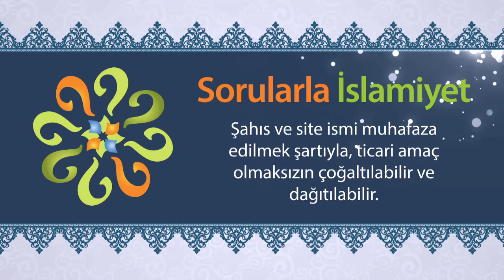Kur'an'ın bir suresine, bir ayetine, hatta birtek cümlesine de mi bir şey yapılamaz?